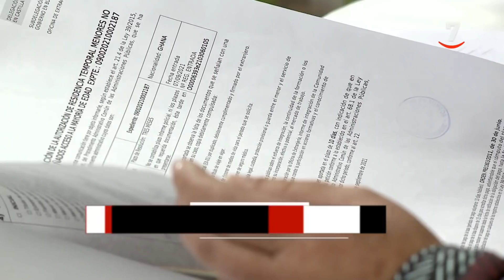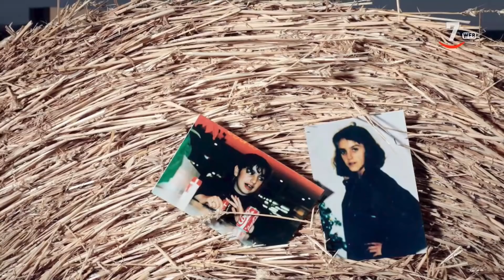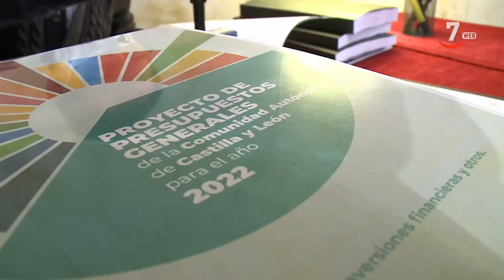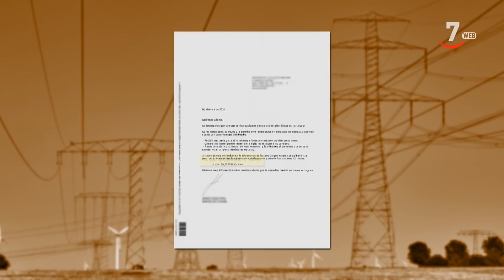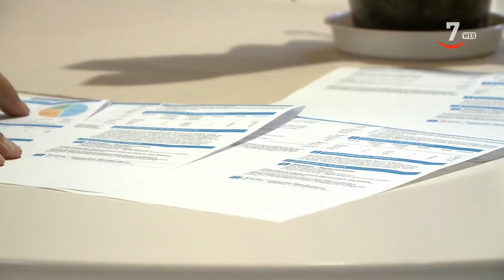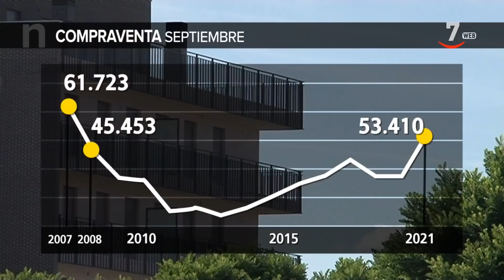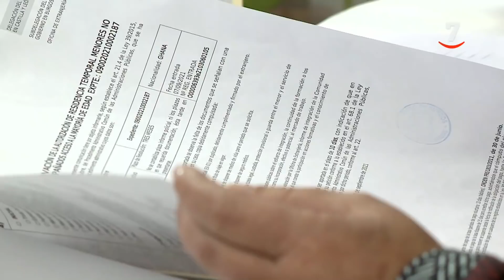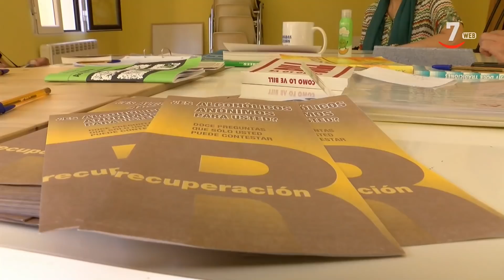CyLTV Noticias 14.30 horas (15/11/2021)